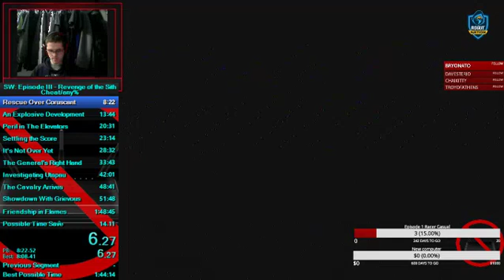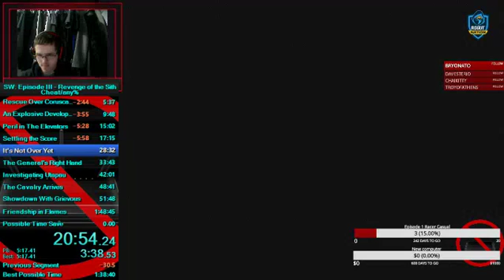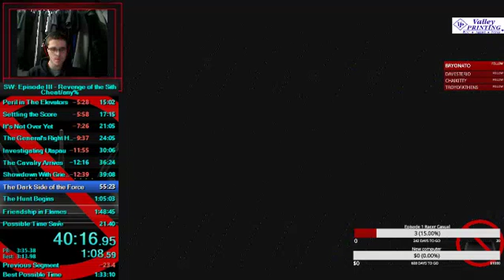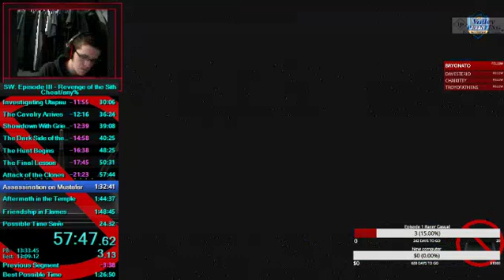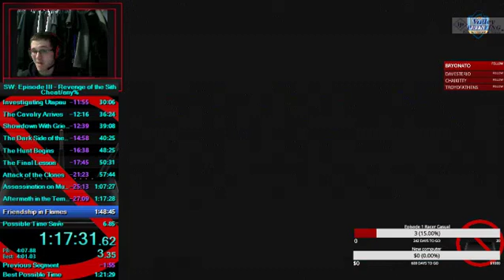Star Wars: Episode III Revenge of the Sith Cheat% Speedrun in 1:20:02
had to do the meme